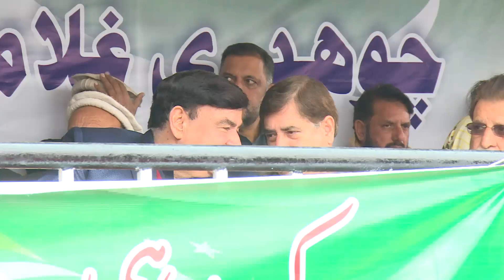Anniversary Of Kashmiri Leader Ch Gulam Abbas Observed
Rawalpindi: The day dawned with special prayers in mosques for the departed soul of great Kashmiri leader, early liberation of Jammu and Kashmir, progress and prosperity of Pakistan. Quran Khawani was also held at different mosques. The main function of the anniversary was held at the Mazar of prominent Kashmiri leader near Faizabad in Rawalpindi. A contingent of police Jawans presented salute during Change of Guards ceremony.
AJK President Sardar Masood Khan, Prime Minister Farooq Haider Khan, Speaker Shah Ghulam Qadir, former Prime Minister Sardar Attique Ahmed Khan, Federal Ministers Azam Khan Sawati, Sheikh Rasheed and others laid floral wreath at the Mazzar and paid glowing tribute to the late Kashmiri leader for his matchless services for the Kashmir liberation struggle. AJK Cabinet and Legislative Assembly Members and a large number of political figures and people belonging to different walks of life visited the mazar and offered fatiha.
AJK President, Prime Minister, Speaker and other cabinet members paid glowing tributes to the political services of Chaudhary Ghulam Abbas and vowed to continue their struggle for completion of his mission. They said Kashmiris will soon see dawn of freedom and Kashmir will ultimately be annexed to Pakistan.
Meanwhile Azad Jammu and Kashmir (AJK) Prime Minister Raja Farooq Haider Khan has said that Kashmiri nation, following the footprints of Raees-ul-Ahrar Chaudhary Ghulam Abbas would continue just struggle till achieving their UN acknowledged right to self determination. He was addressing the 52nd death anniversary of Quaid-e-Millat Chaudhary Ghulam Abbas at his Mazzar near Faizabad here on Wednesday.
Paying glowing tribute to the great Kashmiri leader, the Prime Minister said that he never met a leader like Ghulam Abbas in his life. “Raees-ul-Ahrar was the real custodian who spent all his life working for accession of Kashmir with Pakistan”, he added. Raja Farooq Haider said Chaudhry Ghulam Abbas was a graceful personality and great leader who was always kind to the workers and fellow human beings. “People like him born in centuries”, Haider remarked.
He added that Quaid-e-Millat was the person who successfully foiled the tactics of Sheikh Abdullah. “Although Pakistan didn’t value the political services of the Kashmiri leadership, however Chaudhary Ghulam Abbas never complaint about it to the Pakistani rulers”, he said. The Prime Minister also paid rich tribute to the Sardar Abdul Qayyume Khan and said that he was a towering personality with unlimited qualities. “People like Mujahid-e-Awwal and Quaid-e-Millat would never come again however their ideologies live forever”, premier added.